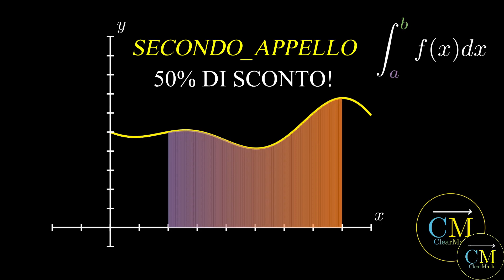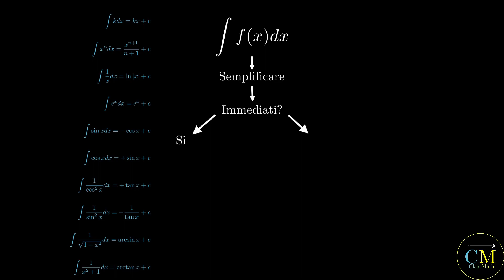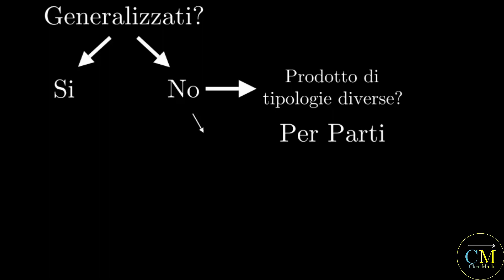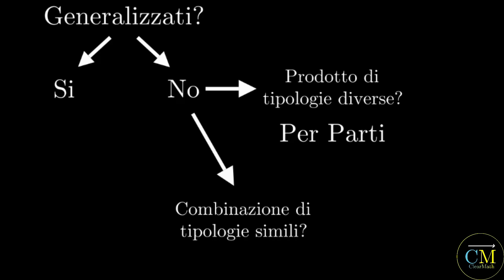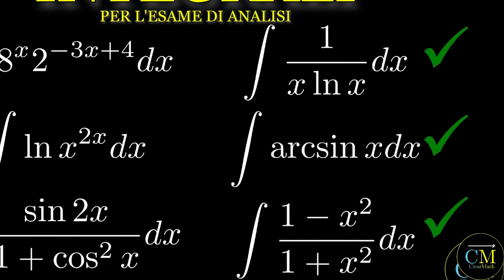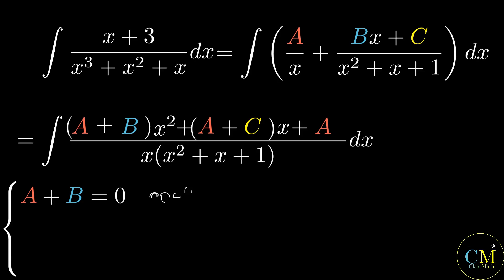4 Integrali Difficili che metteranno alla prova la tua preparazione in Analisi 1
Con questo video imparerai a svolgere integrali di difficoltà ALTISSIMA in soli 7 MINUTI L'UNO, cioè in molto meno del tempo che ti viene dato all'esame per farli! 🔥
4 Integrali di Funzioni che devi saper fare per passare Analisi 1 (se fai facoltà molto scientifiche): continuiamo la rubrica dedicata agli studenti che devono affrontare Analisi Matematica I e che sono bloccati sugli esercizi degli integrali indefiniti. C'è anche un bonus su un integrale definito e improprio!
Questo video è un vero e proprio UPGRADE su tutte le tecniche di integrazione: vediamo infatti per ogni esercizio un nuovo modo di applicare la SEMPLIFICAZIONE, LA SOSTITUZIONE, la FORMULA PER PARTI e i FRATTI SEMPLICI, usate anche CONTEMPORANEAMENTE.
Vi consiglio caldamente di conservare ciò che vedrete oggi nei vostri appunti, così farete veramente un figurone all'esame, scritto o orale che sia. 😉

🚨 ATTENZIONE: 🚨
Questo video NON è sostitutivo di una effettiva lezione su come risolvere ogni esercizio sugli integrali di funzioni, ma serve solo come ripasso e come serie di spunti per risolvere esercizi di difficoltà ALTA.
Se siete interessati a una guida pratica, schematica, breve ed economica per sapere come svolgere OGNI esercizio sugli integrali (definiti, indefiniti, impropri, solidi di rotazione ecc.), vi rimando al mio corso.

Buono studio!
-Marco

00:00-07:20 Integrale di arctan(1/2-sqrt(x))/sqrt(x) (sostituzione + per parti)
07:20-11:00 Integrale di arctan(sqrt(1-x))  di radice (sostituzione + per parti + semplificazione)
11:00-20:23 Integrale di tan(x)/(sqrt(1+cos(x))-2)  di radice (sostituzione + fratti semplici)
20:23-28:50 BONUS: Integrale IMPROPRIO di ln(1+x)/(x^(3/2)) (per parti + sostituzione + generalizzate + limite)